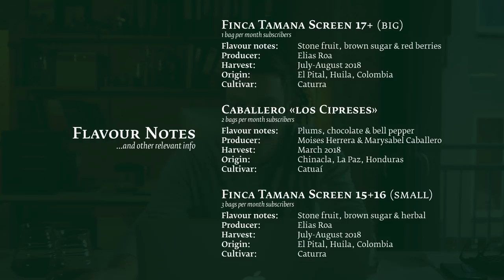Coffee Subscription Tasting with(out) Friends - May 2019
Each month we mail coffee to our subscribers all over the world. This is the video series wherein we will taste and discuss one of the coffees that will be sent to our subscribers that month. The idea is that you can learn about the coffee you are drinking while drinking it.

While usually I have some guests joining me in this web series, I'm afraid it's just me this month sitting in front of the camera. So I guess we can call it "Tasting *without* Friends" this month. I've been so busy travelling around Colombia the last few weeks I did not have time to invite anyone to join me. Hope that is alright with you. Anyway, luckily I know quite a fair bit about the coffees in your package this month - some from Colombia and some from Honduras. Watch the video here to find out things like:

- is a coffee harvested last year still fresh?
- what's more important - seasonality or freshness?
- what do we do with our coffee that is not 100% perfect?
- what does "screen size" mean?
- why separate coffees by screen size?

About the Coffee Subscription: we send freshly roasted coffee to your doorstep every month, without you having to remember or think about it. The coffee is roasted the same week we mail it, and we ship internationally. There is no binding period, you can order for as many or as few months as you want. Our coffee subscription is also available as a gift.

Tim Wendelboe is a coffee roastery, espresso bar, and a coffee school focusing on importing the very best coffees, building relationships, developing quality with coffee producers around the world, and teaching our customers why some coffees are better than others. Tim is also World Barista Champion 2004 & World Cup Tasting Champion 2005.